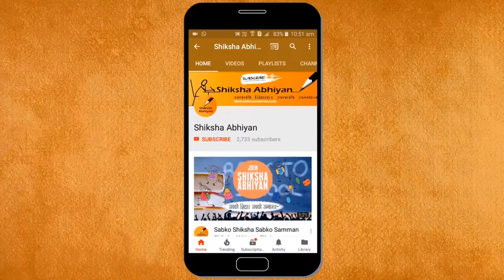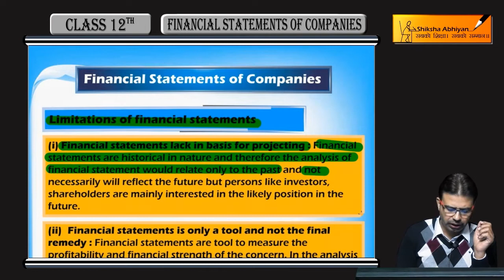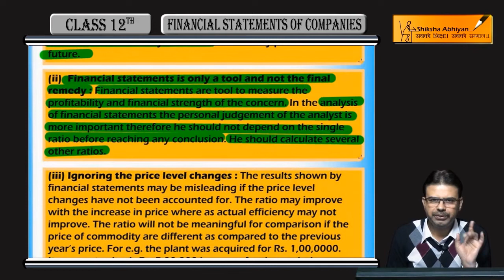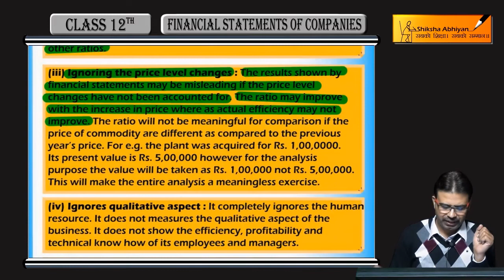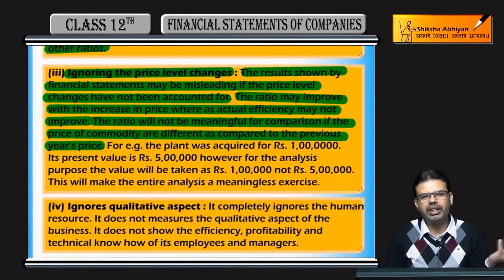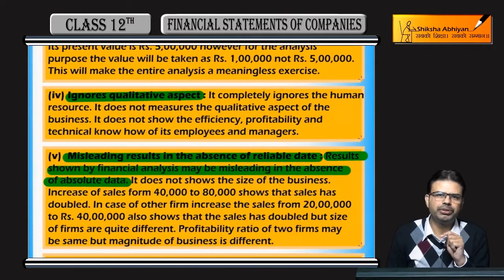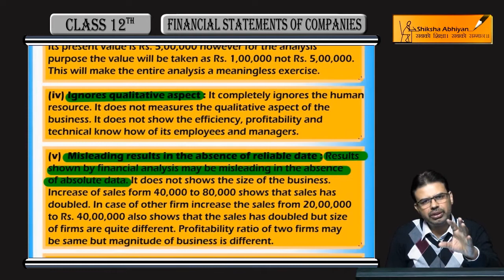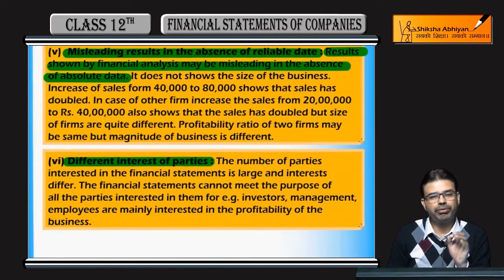Limitations of Financial Statements | Financial Statements of Companies | CBSE Class 12 Accounts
This video is a part of the series for CBSE Class 12, Accounts demo videos for chapter “Financial Statements of Companies.” In this series, we have completed all the concepts, examples and the entire NCERT exercises. It is the part of an initiative taken to provide quality online education to students free of cost on YouTube.